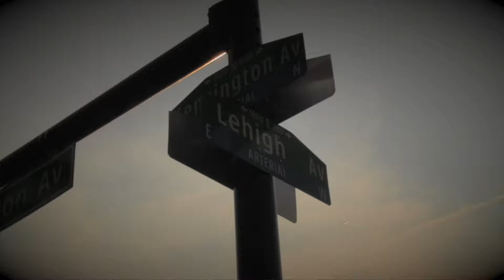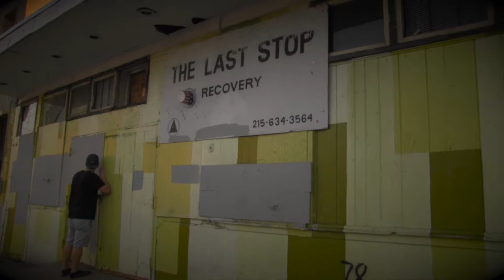My Block His Story - Father's Day 2017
My Block His Story - Fathers Day 2017